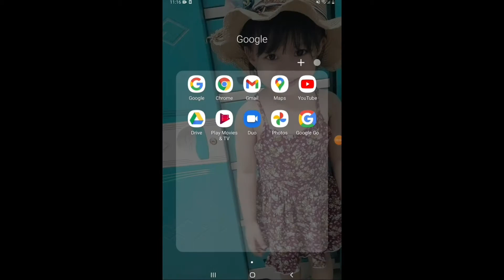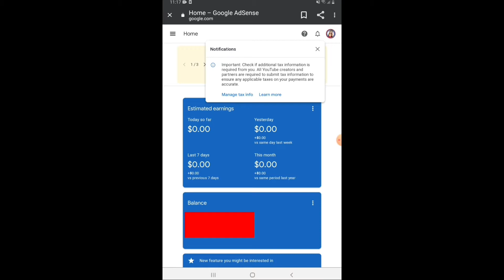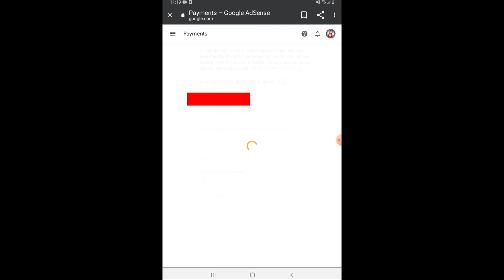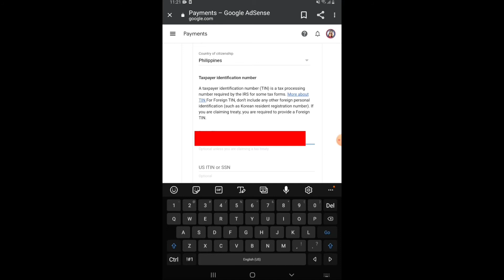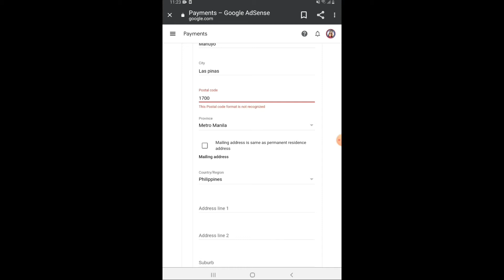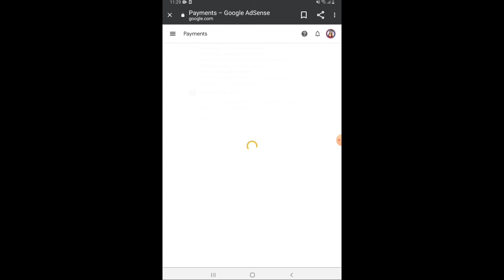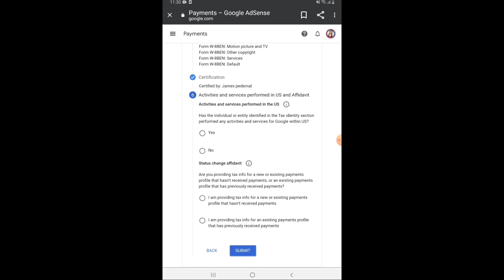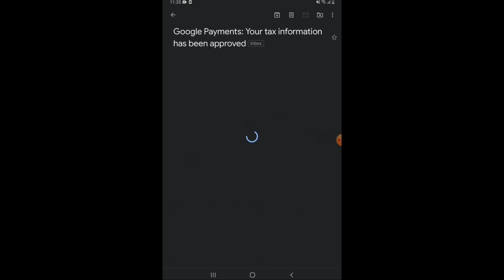How to update YouTube tax info outside of the US for all monetize creator | step by step tutorial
HELLO LOVELIES! Today's video is another is tutorial  about how to update youtube tax info outside of the US  for all youtube creators!

If you guys have
suggestions, just leave a comment again thank you

We hope you've like this video